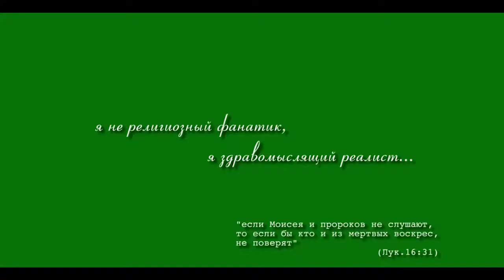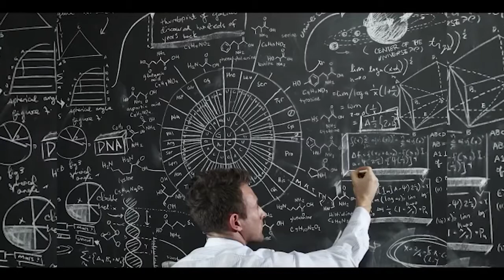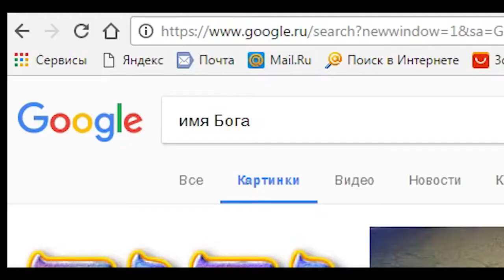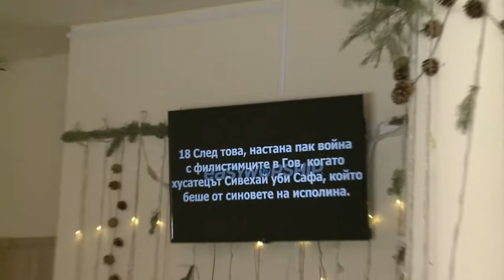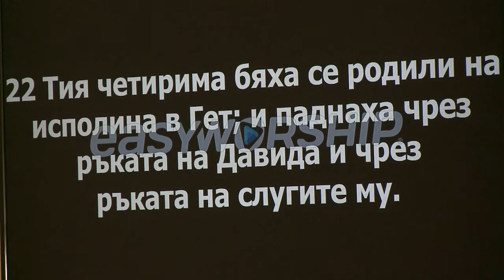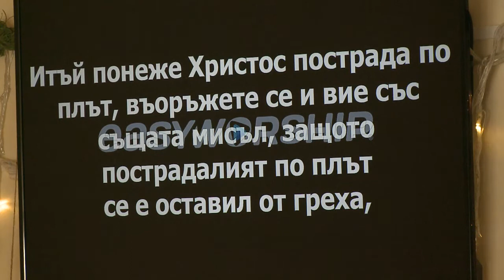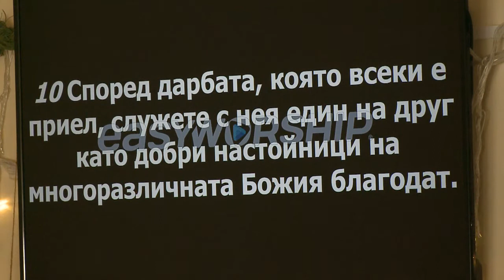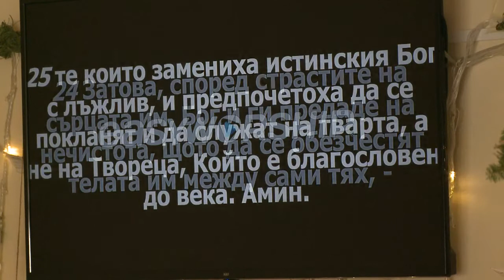Что сокрыто в ДНК человека по Писанию? Проповедует пастор Геннадий Ни